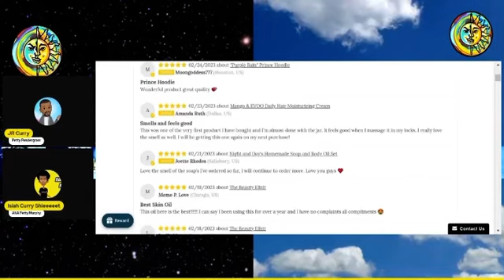Support Black Owned Businesses! Thank You Curry Brothers ​⁠@NightDayTalkMedia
Thank you ​@NightDayTalkMedia for bringing awareness to your channel and thank you for shouting out my name on your channel! This is from the old channel Night & Day Network in 2023.